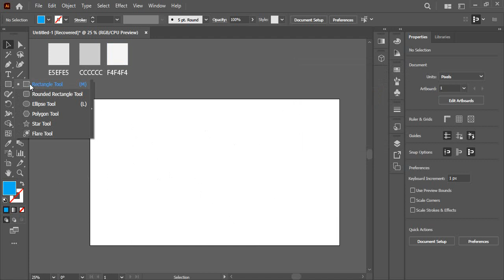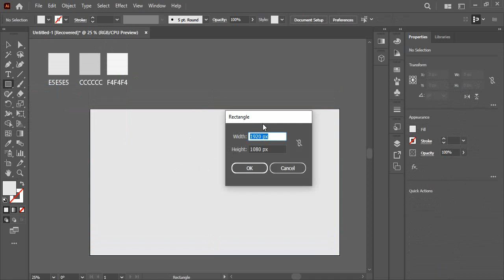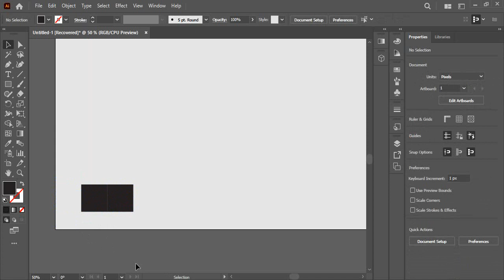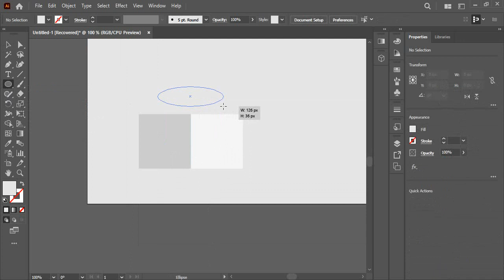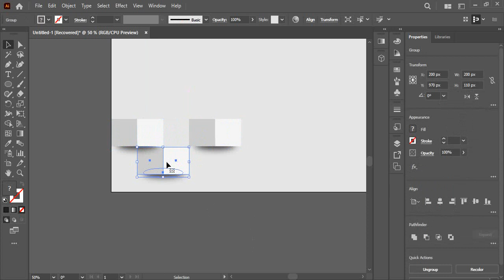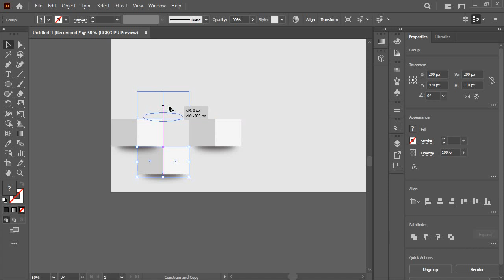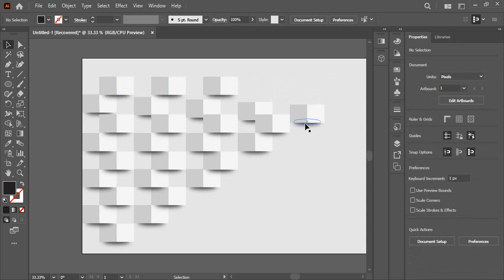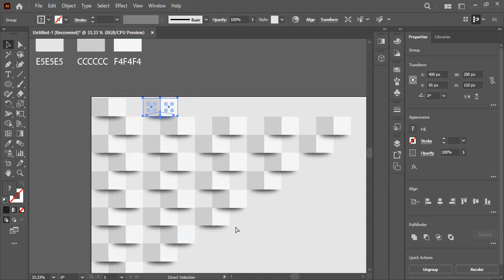Adobe Illustrator Tutorial 3D Background Abstract design